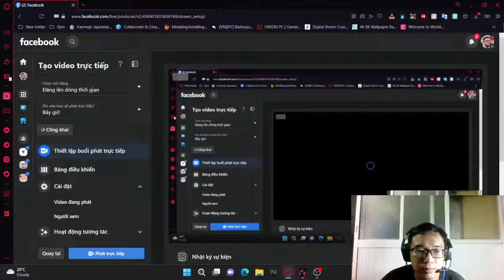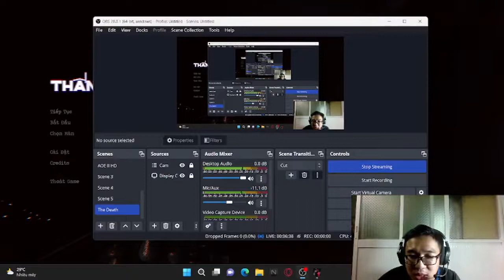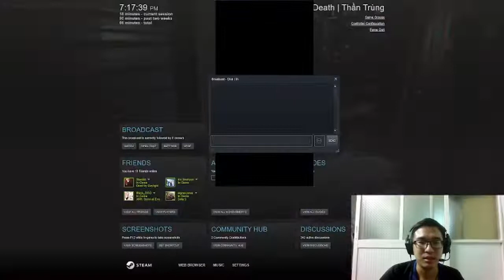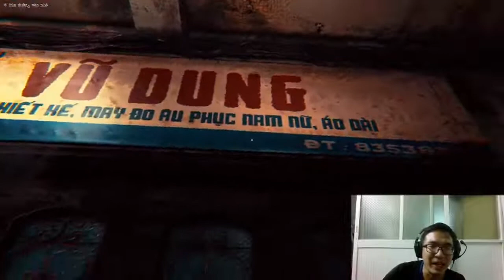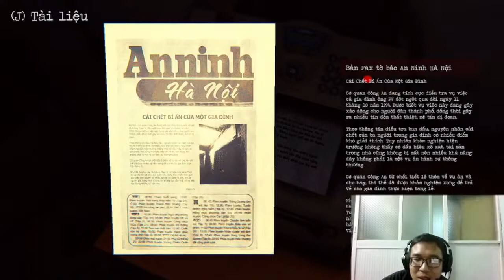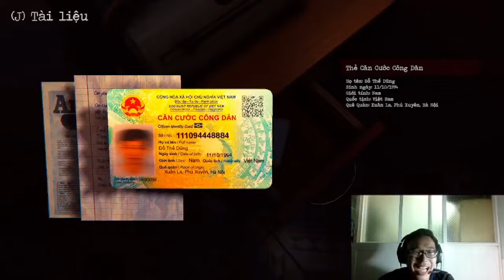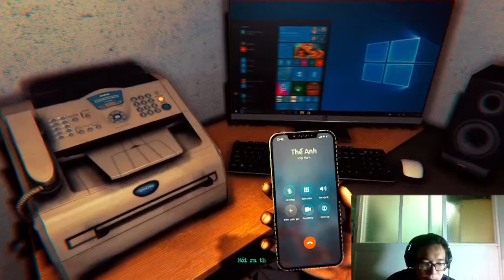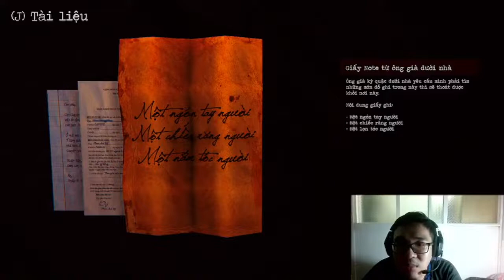Thần Trùng #2: Em lạy chị Ma TwT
Mình up tiếp tập 2. Mình đã stream trên FB sau khi quay tập 1. Mong mọi người thích video của mình.